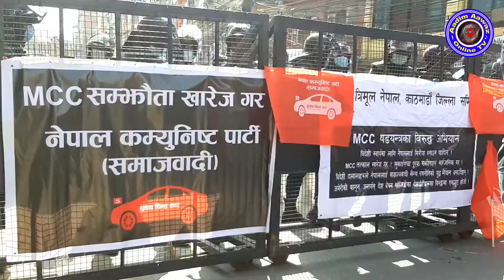पुर्बमन्त्री CP Mainali को नेतृत्वमा आज बानेश्वरमा २२ दल मिलेर MCC खारेज गरको कोणसभा यस्तो छ ।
Video By:
Aadim Aawaz Online TV

Team Member:
Tika Chamling
Dewan Chamling Rai
Khushi Chams Rodung
Anila Rai
Sabina Rai
Sita Rai
Kirati Pawan

यदि तपाई र तपाईको छरछिमेकमा कुनै नयाँ र अनौठो प्रतिभाहरु छन् र भिडियो मार्फत देखाउन, देखिन चाहानु हुन्छ भने कृपया तल दिईएको नम्बरमा सम्पर्क गर्नु होला ।

Post Production: Aadim Aawaz Online TV Pvt. Ltd

Aadim Aawaz Online TV is authorized to upload this video. Using of this video on other channels without prior permission will be strictly prohibited.

यस च्यानलमा अपलोड भएका सम्पुर्ण भिडियोहरु डाउनलोड गरि अन्य च्यानलहरुमा अप्लोड गरेको पाईएमा प्रचलित कानुन बमोजिम कडा भन्दा कडा कारबाही गरिनेछ ।
Embedding to the websites is allowd.